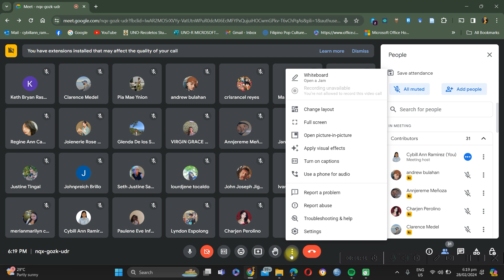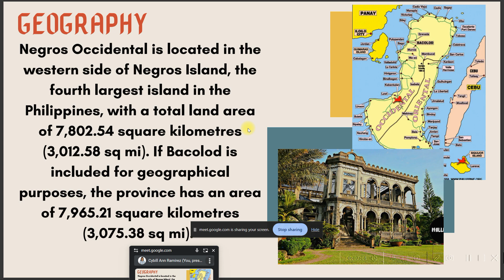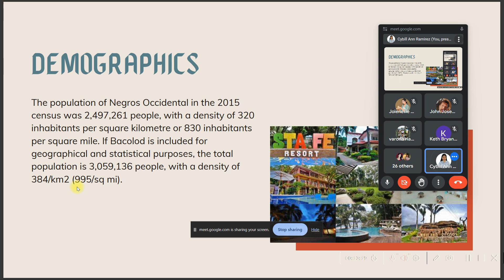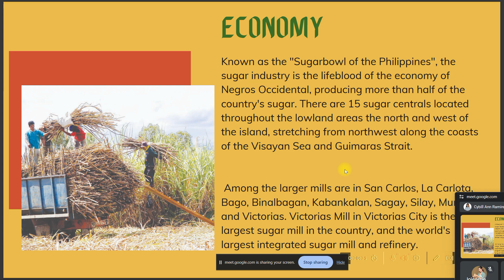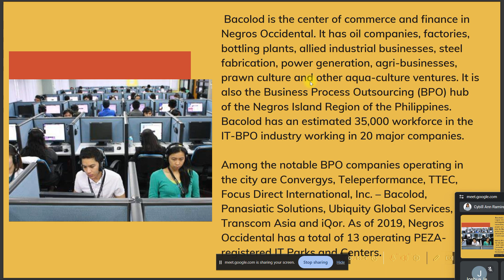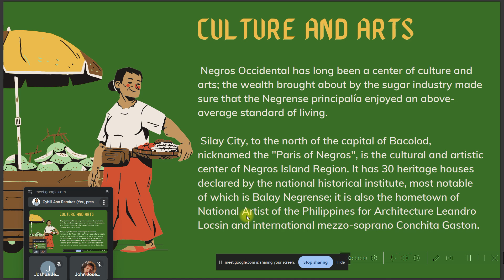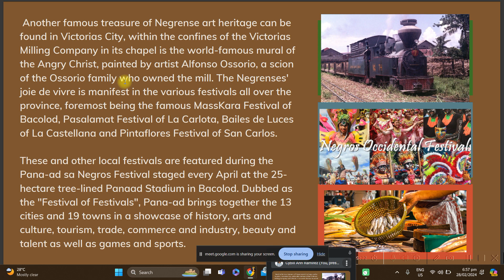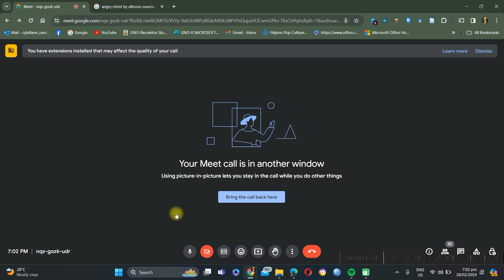BSHM1A_CARESS 101_LESSON 2 HISTORY OF NEGROS OCCIDENTAL